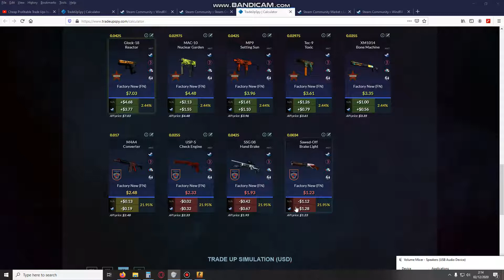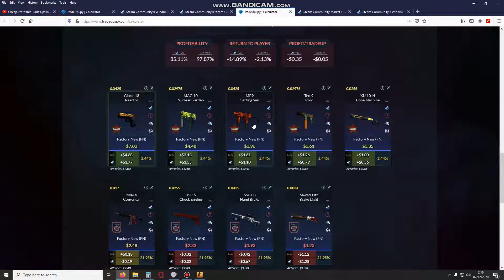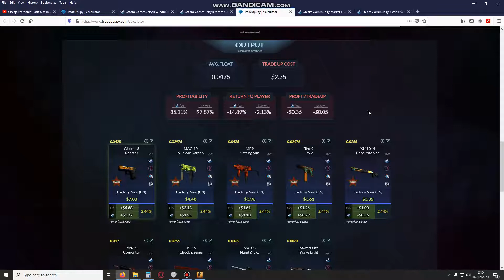CS:GO TRADE UP CACHE COLLECTION - MAC-10 | Nuclear Garden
My Name is WindRX, Today Video is about trade up for (Cache+ 2018 Inferno) Collection.. And Yeah.. I got a great result for this trade..
See you in next CS:GO Video..^^